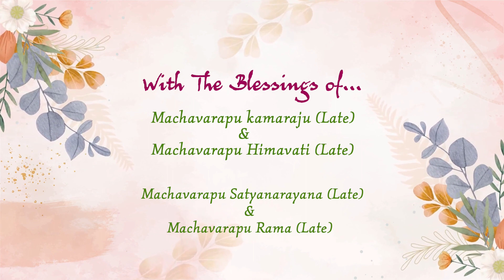Latest Engagement Full edited Video(Pratheep & Kalyani)Part-1 || 4k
Advantages of working with us:

                                      =Weddings=
·        Top quality Image & Video editing

                       =Postproduction Film Audio Works=
.       Enhanced vocals optimization
.       Supportive Rerecording & Mastering